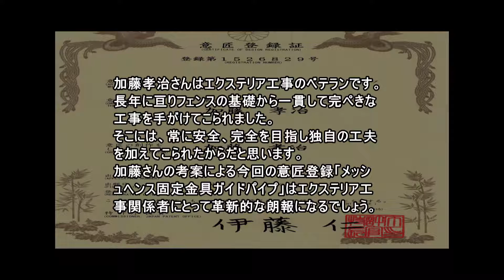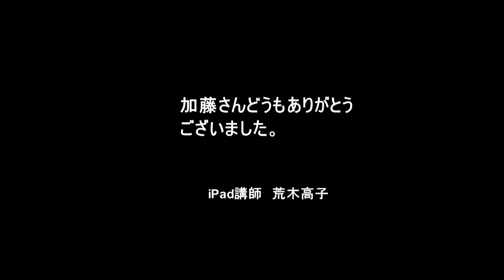メッシュヘンスの固定金具ガイドパイプ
メッシュヘンス取付工事関係者に朗報。一級建築施工管理技士加藤孝治氏にiPad講師荒木高子が聞く